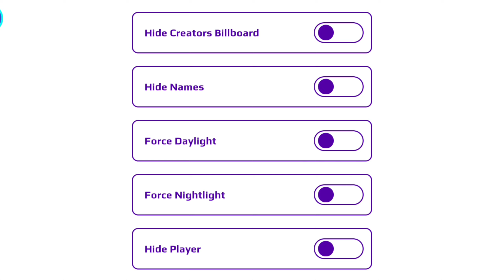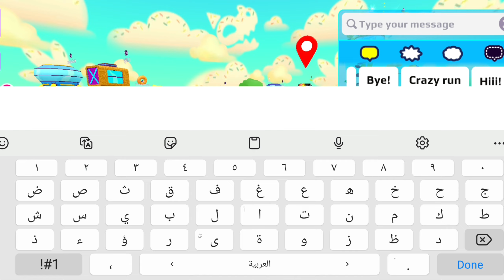عااجل نزلت الهدية الثانية😱بتحديث ميلاد اللعبة PK XD 🤩PK XD 2ND GIFT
الواتساب تبعي:

الفيس بوك تبعي:
 قناتي للفلوقات :
رابط قناتي الثانية  :
عااجل نزلت الهدية الثانيةبتحديث ميلاد اللعبة PK XD🤩PK XD 2ND GIFT

PK XD ISRAE GAMER
PK XD ANNIVERSARY UPDATE
PK XD PETS UPDATE
PK XD XD GAMES
PK XD UPDATE
PKXD
ISRAE GAMER
إسراء جيمر
إسراء قيمر
إسراء PK XD
إسراء قيمر PK XD